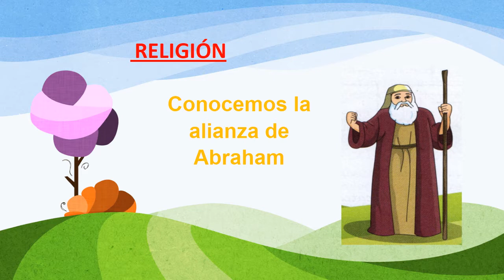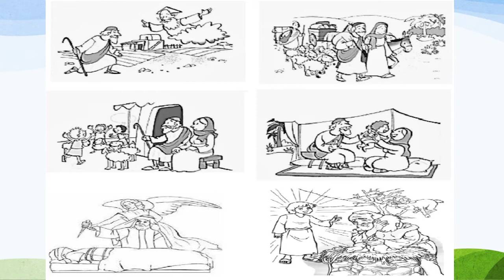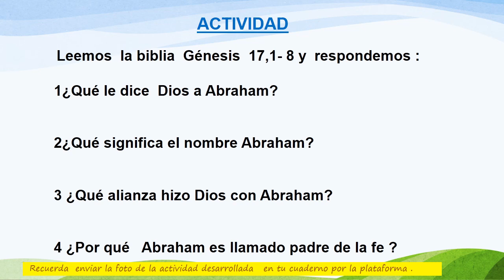Conocemos la alianza de Abraham